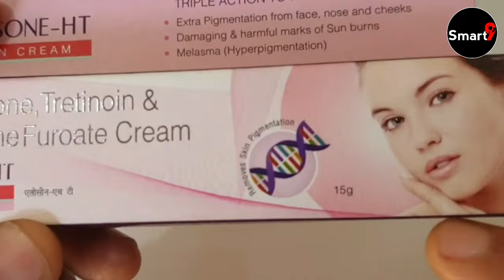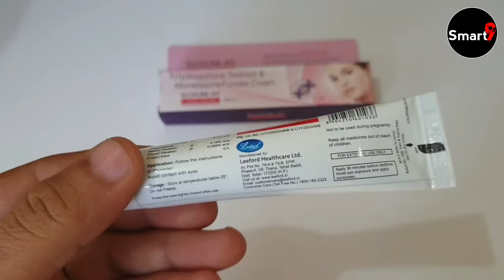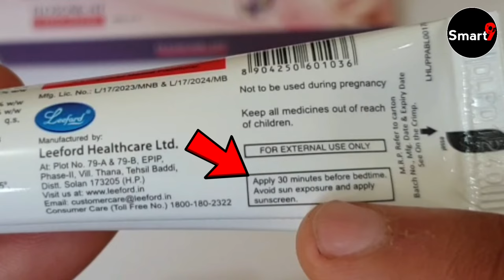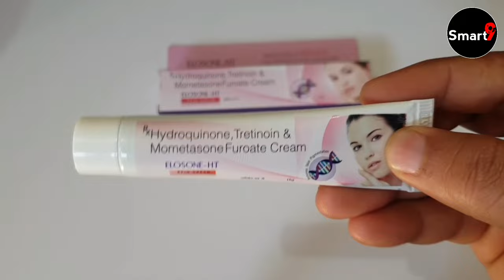Elosone ht cream uses in hindi 2024 | how to use elosone ht cream in hindi